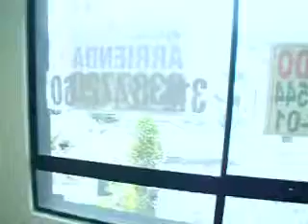Apartamento en arriendo en Chapinero - 4042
Apartamento en arriendo en chapinero, cuenta con 31 mts, sala comedor en un solo ambiente, alcoba principal, un baño, tiene cocina integral eléctrico, calentador eléctrico, garaje cubierto sencillo mas deposito, pisos en cerámica y madera laminada, con excelente ubicación, sobre la carrera 7, cerca al parque de los hippies, universidad de la salle, con vista a los cerros orientales.